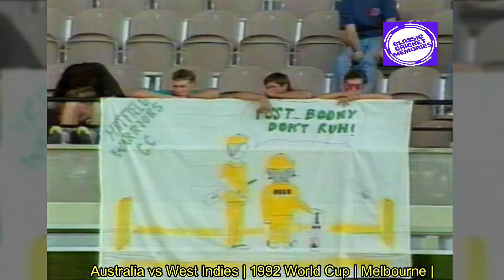David Boon 2nd Century | 1992 Cricket World Cup | Australia vs West Indies Melbourne Cricket Ground